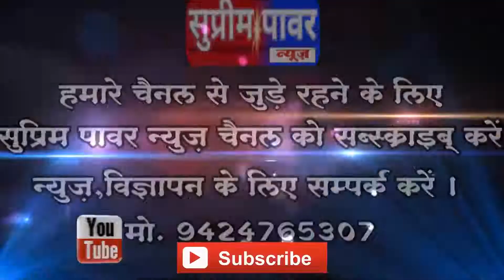बालाघाट- एसडीएम ने किया धान खरीदी केन्द्रों का आकस्मिक निरीक्षण...